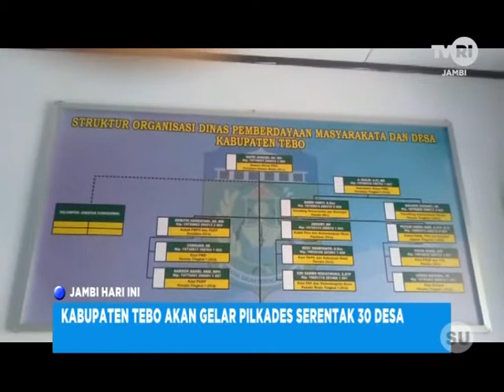TVRI JAMBI, KABUPATEN TEBO AKAN GELAR PILKADES SERENTAK DI 30 DESA